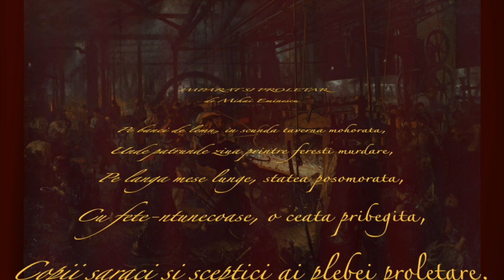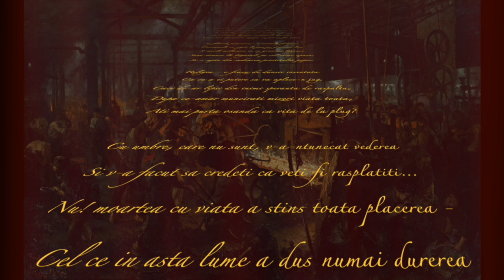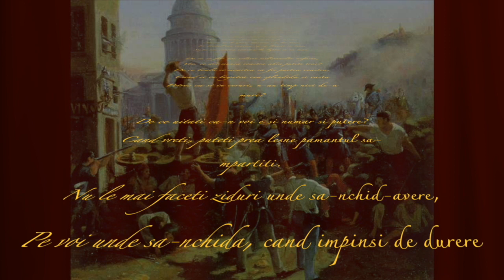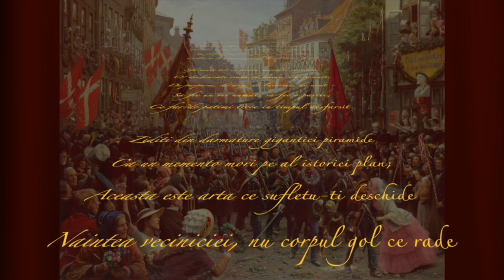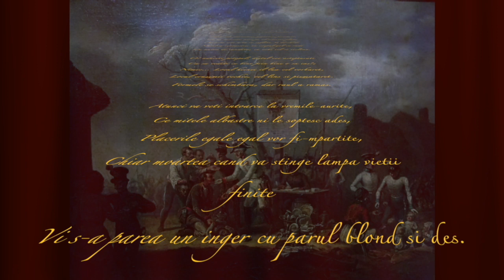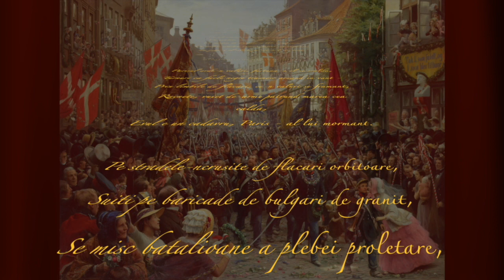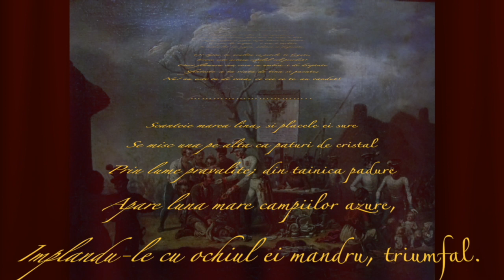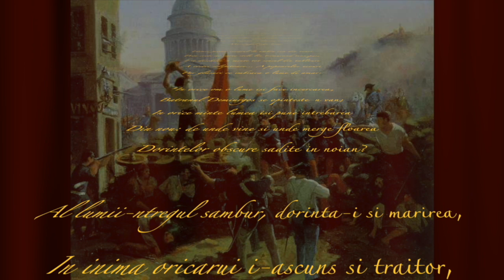Mihai Eminescu Imparat si Proletar